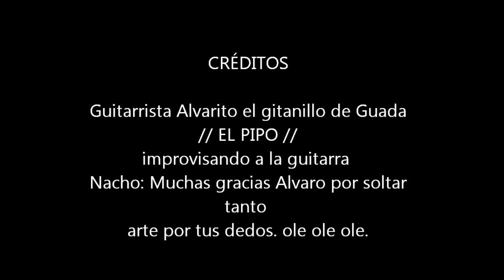El Pipo (El gitanillo de guada)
En sus ratos libres y solo de oido e improvisado, con mucho arte.